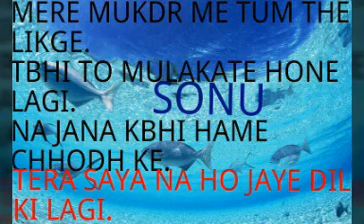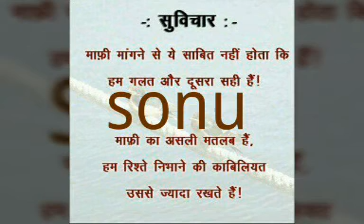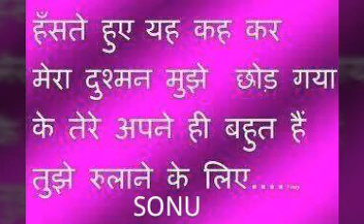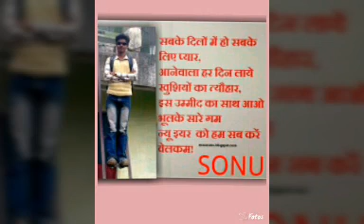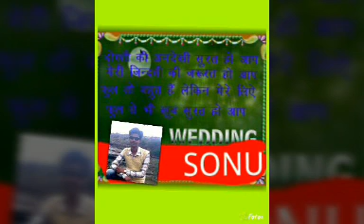Chamkelu sisa aisan video